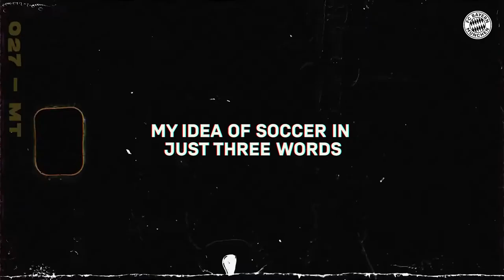"Habe eine starke Gewinner-Mentalität" | Servus, Alexander Straus!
Seit Juli bereitet sich Alexander Straus, der neue Cheftrainer der FC Bayern Frauen, auf die neue Saison mit den Münchnerinnen vor. Wir stellen euch unseren Trainer aus Bergen in Norwegen im Servus-Porträt vor!